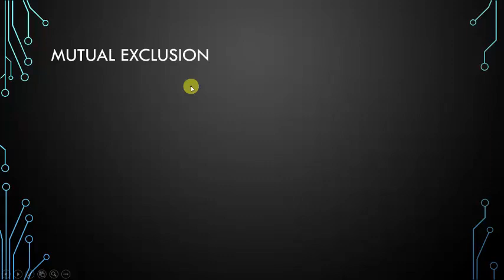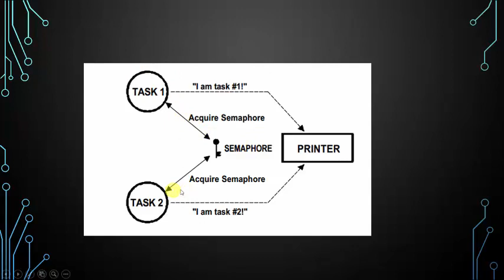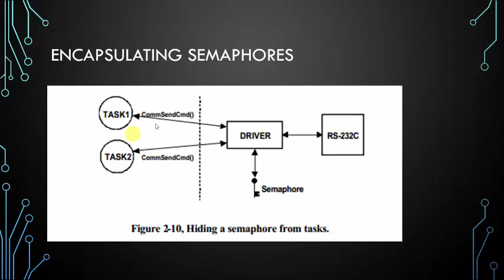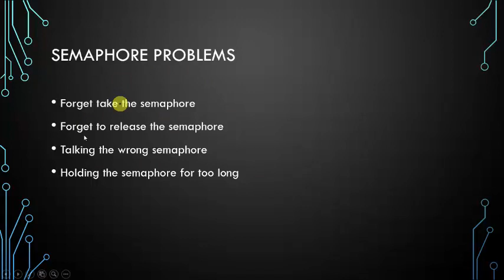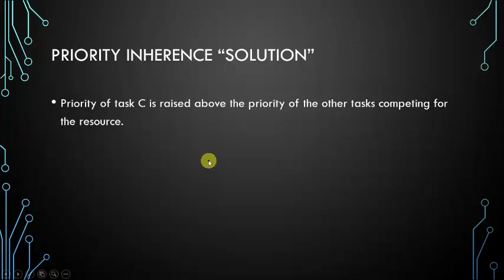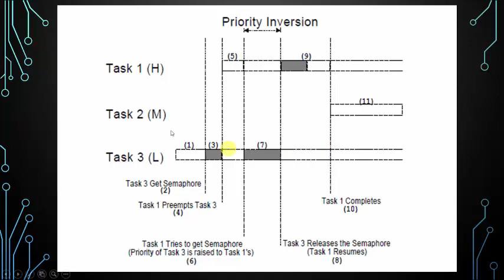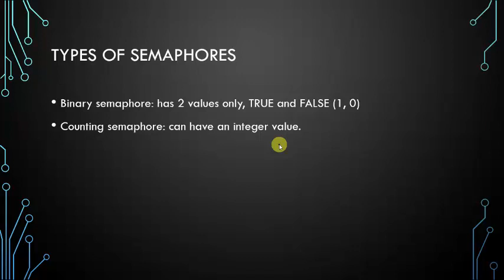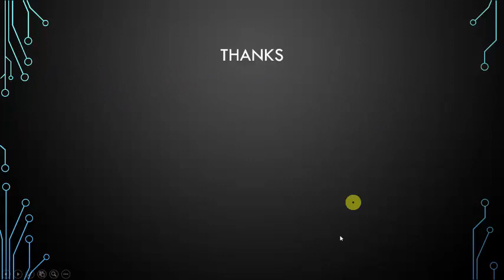RTOS: Session5, Semaphores, Mutexes, and Synchronization